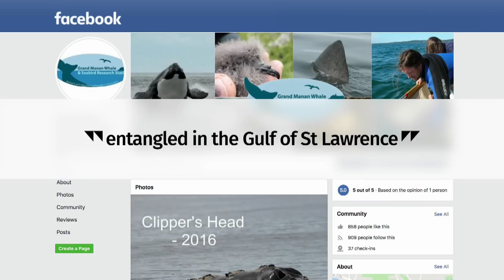The dangers right whales face in Canadian waters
Six North Atlantic right whales have died since early June. There are only about 400 of the whales left in the world.